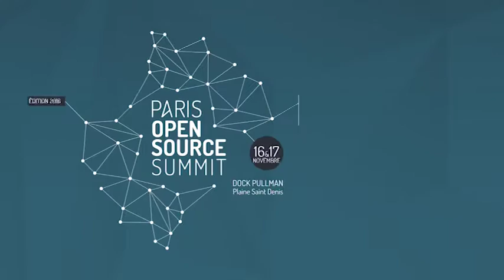Comment animer sa communauté autour d'un projet de logiciel libre ? Les bonnes pratiques d'INRIA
Interview de Stéphane Ribas, responsable de la promotion et de l'animation communautaire au sein d'INRIA lors du Paris Open Source Summit 2016